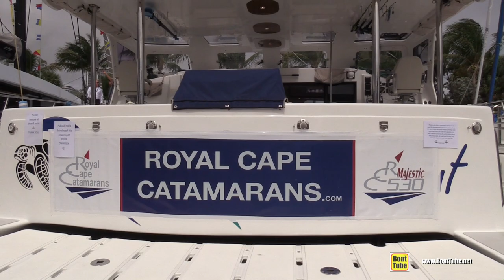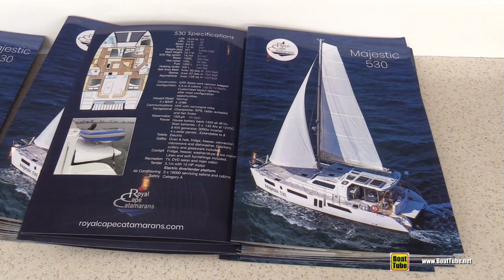2022 Royal Cape Catamarans Majestic 530 - A Great Sail Catamaran!